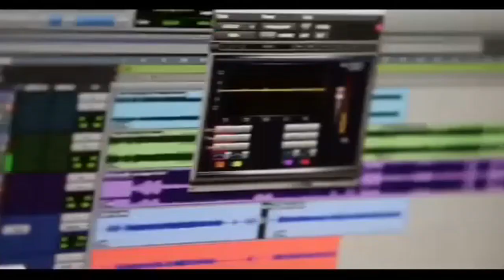Hot News of The Week - August 8th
Nicki discusses collabo with Beyonce, Remy Ma talks about being free, Jeezy talks about Freddie Gibbs, and much more.